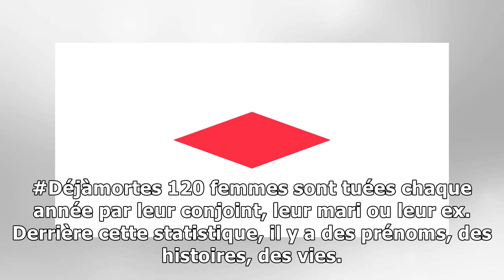A la rochelle, lancement d'une opération en mémoire de la traite des noirs